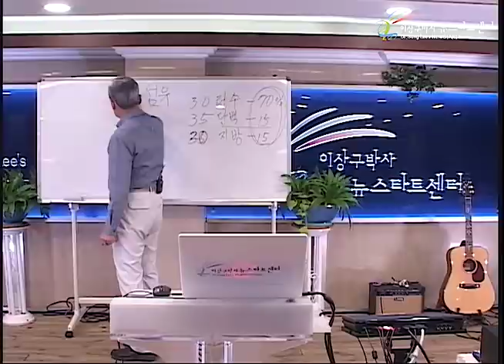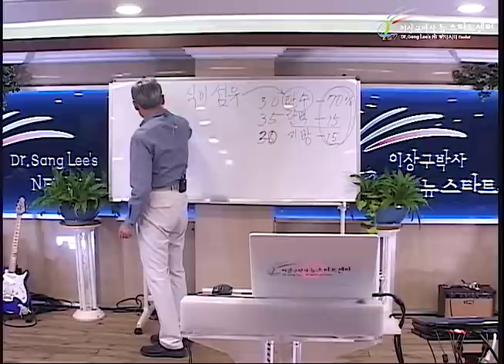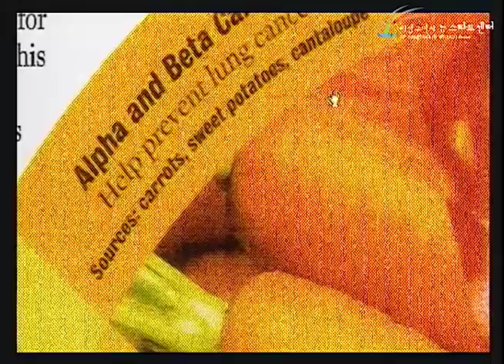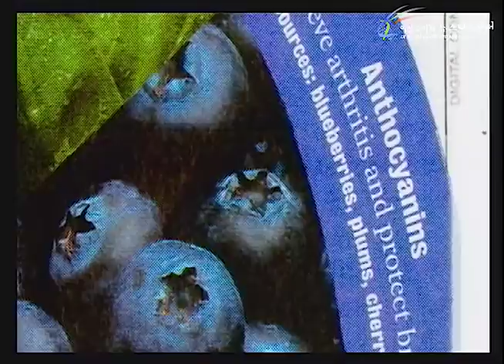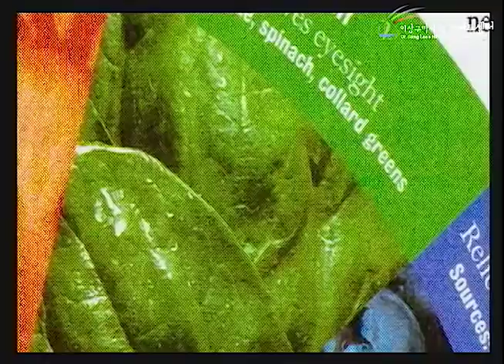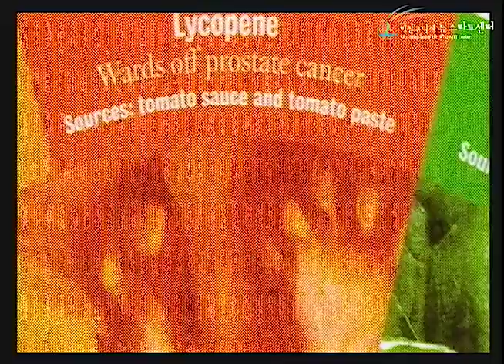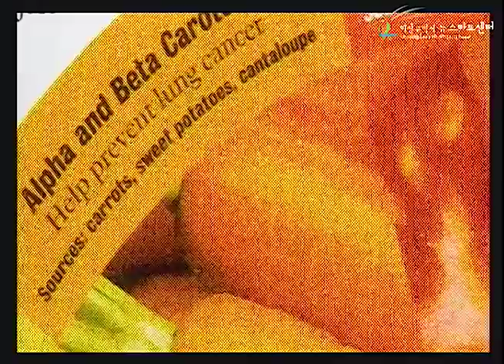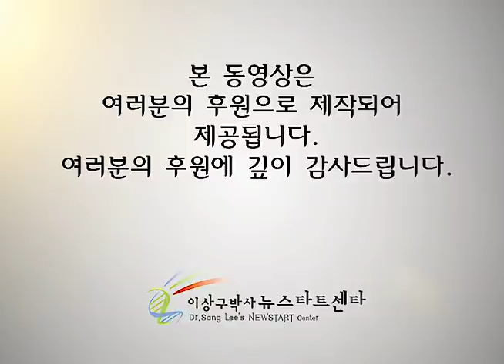R246 15 건강한 식생활